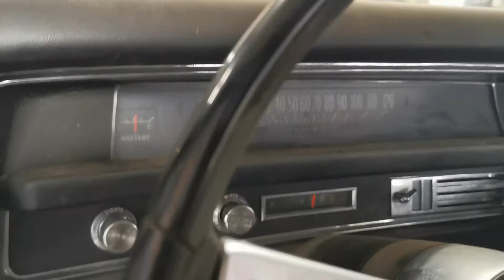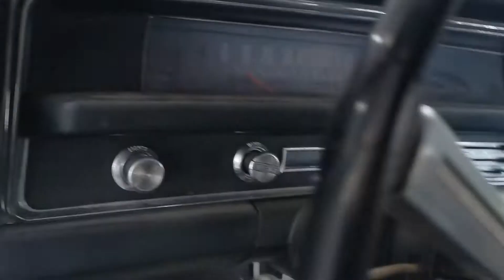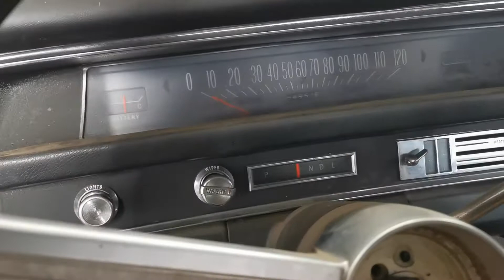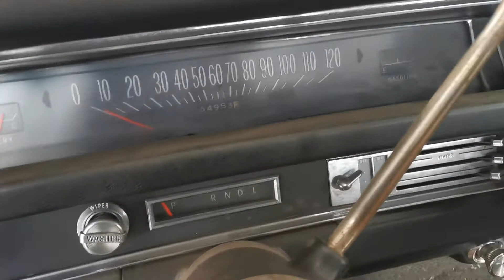1968 Pontiac Strato Chief first start since 1993